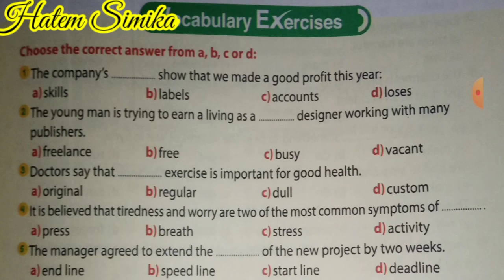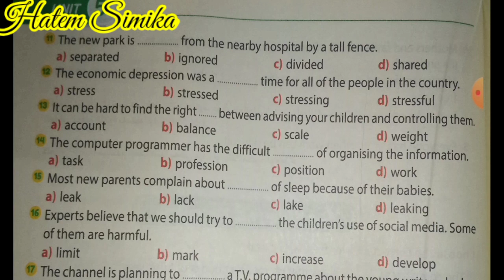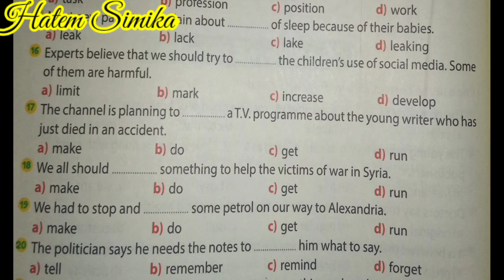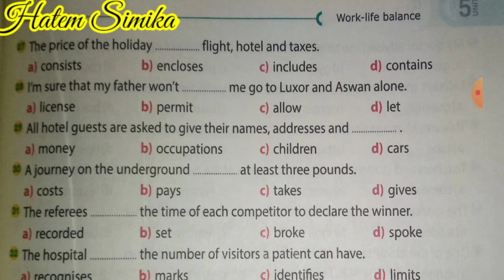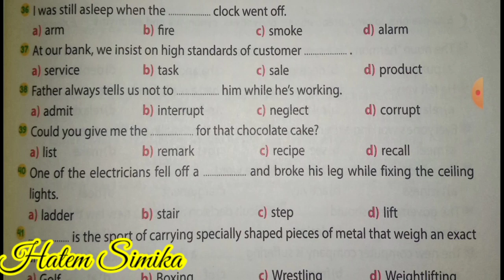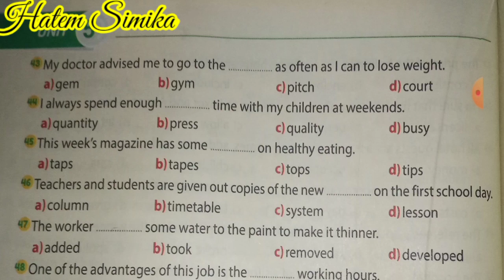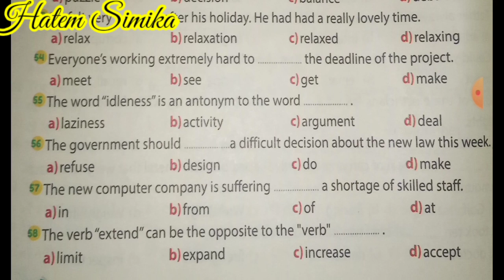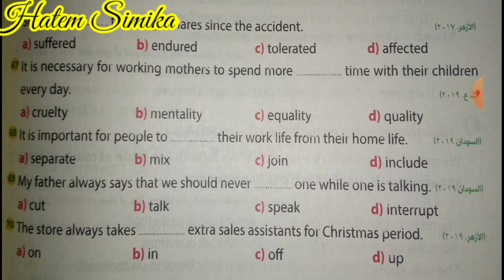حل وشرح اسئلة كتاب جيم الوحده الخامسه | اسئلة الكلمات على الوحده الخامسه | انجليزي ٣ ثانوي ٢٠٢١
الوحده الخامسه
حل وشرح تمارين جيم على كلمات وحروف جر ومصلحات الوحده الخامسه